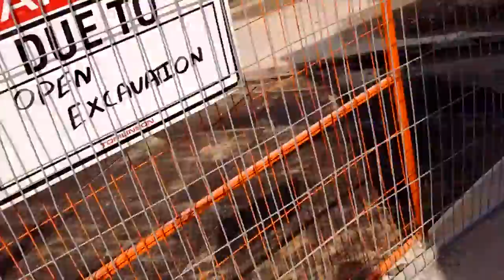Vlog 37 found hybrid baby snake parkour water secret fishing spot and more